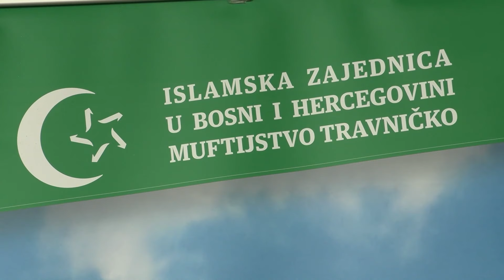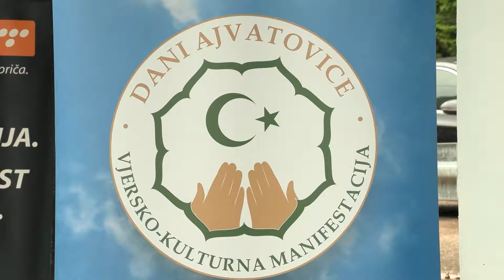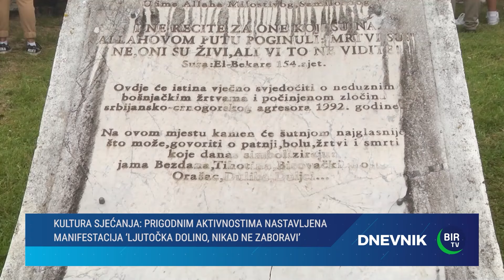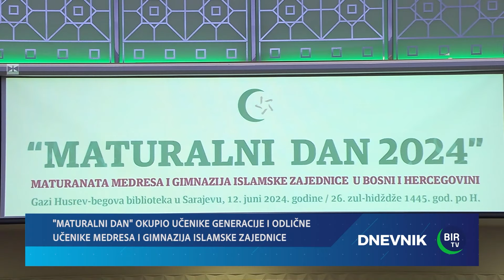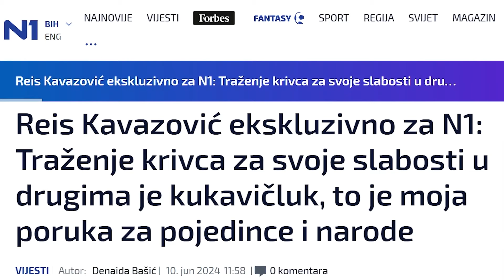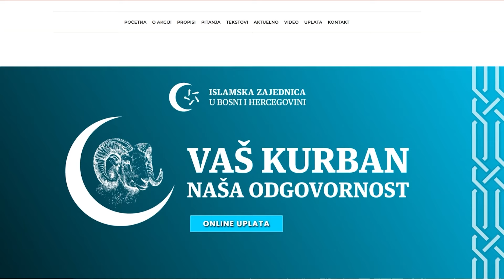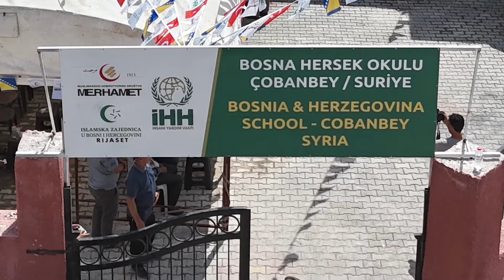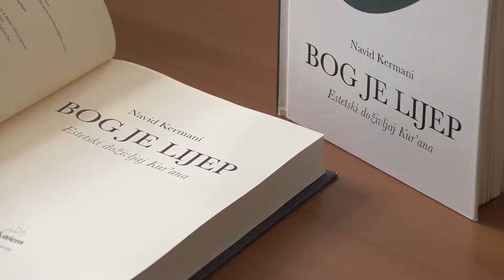Dnevnik BIR TV, 12.6. 2024.